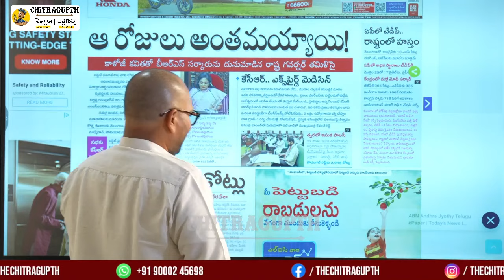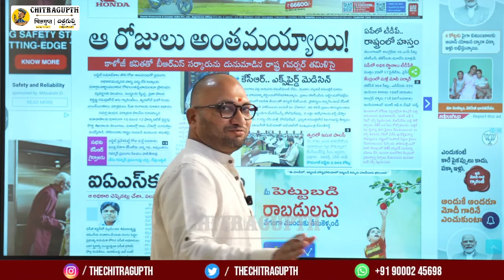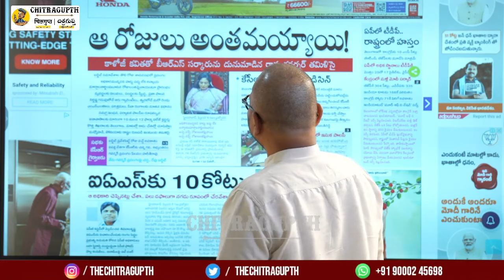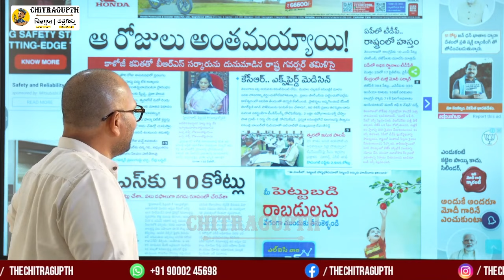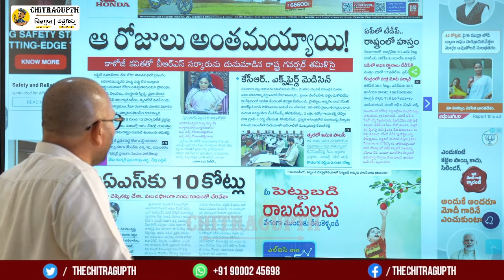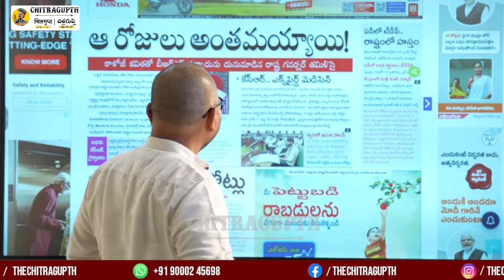తెలంగాణ బాపు కాదు తెలంగాణ పాపాల పిట్ట కేసీఆర్ | Assembly Session | Revanth Reddy | KCR